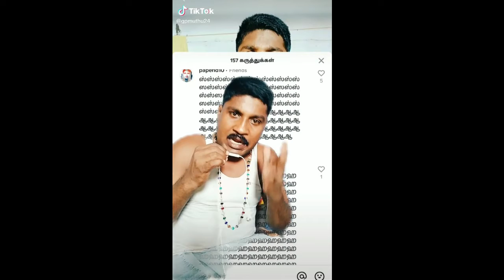16 4 2020 gp muthu comedy tiktok, gpmuthu speech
gp muthu tiktok, gp muthu tiktok duet,  gp muthu tiktok sfight,
gp muthu tiktok duet surya rowdy baby, gp muthu tiktok duet paper id, gp muthu tik tok,
tik tok gpmuthu